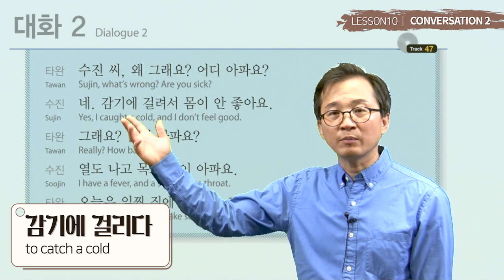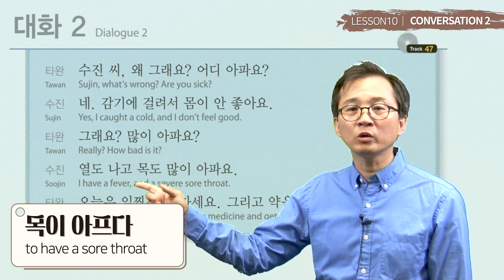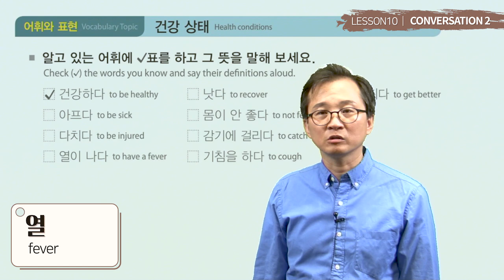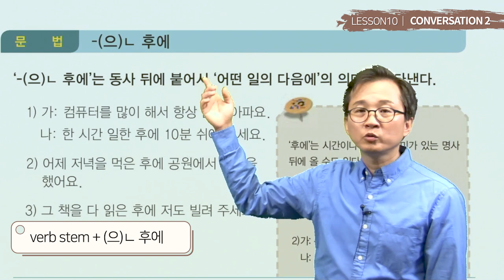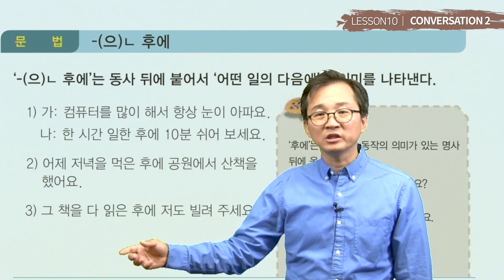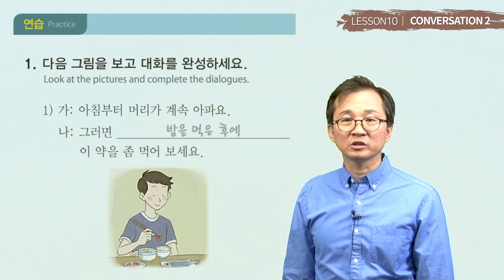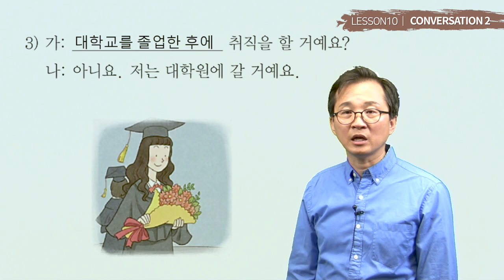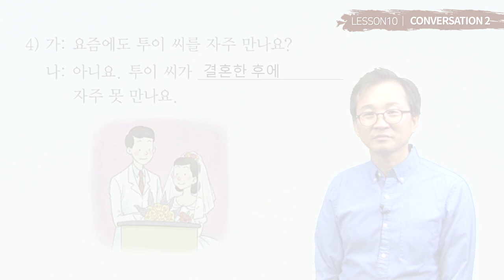세종한국어2 L10 Conv 2 201015